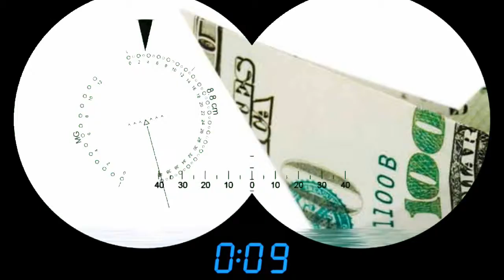Wyoming * Utah * Idaho * Pre Settlement Loans * 1-888-201-6340 * Loans Against Lawsuits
The idea behind Pre-settlement funding is that lawsuits can take time and patience. But not all plaintiffs can afford to wait around for the time it might take to win your case, then the appeal, and finally settle the case and get paid.

How long will it take before you actually get your hands on a settlement check? Months? Years? No one can answer that question for sure. That’s why the concept of lawsuit funding was invented. It gives you, the plaintiff, another option beyond endlessly waiting for the cash that’s rightly yours.

Call the 24-7 Help Group today we can connect you with a expert agent immediately.

Car accident funding * Motorcycle Accident Funding * Accident Funding * Automobile Accident Funding *  Lawsuit Funding  * Lawsuit Loans